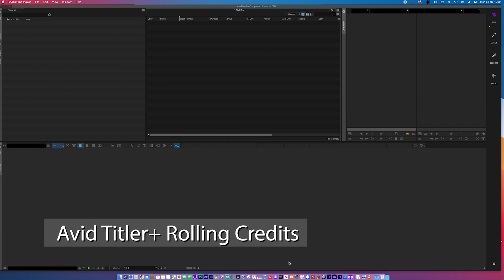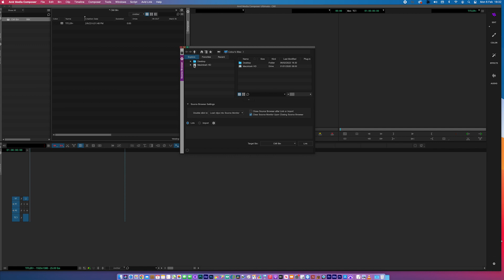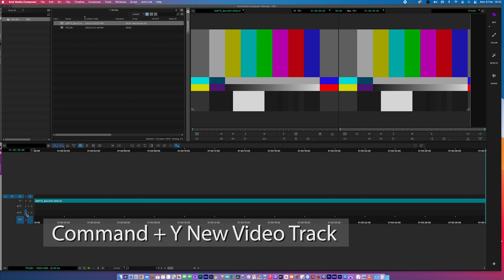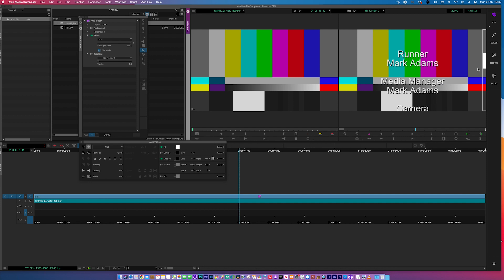AVID TITLER CREDIT ROLL BUGS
The video will show some frustrating bugs in Avid Titler+ tool.